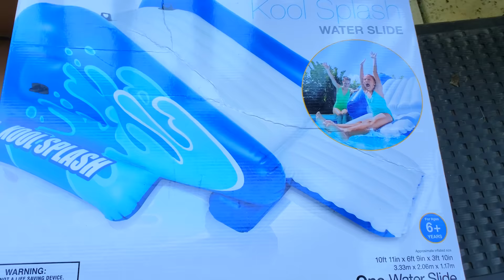SLIDING on MAGIC SLIDES w/ Teleporting Mike (FV Family Vlog)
Magical Vlog with 2 Awesome Slides!  Thumbs up!